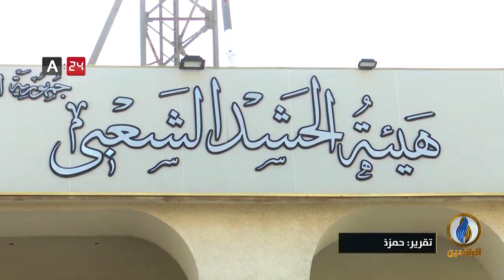تقرير | مصادر صحفية: إيران تعيد تشكيل ميليشيات موجودة أصلا لإدامة زخم الهجمات على القوات الأمريكية